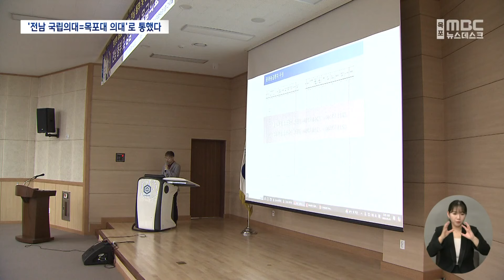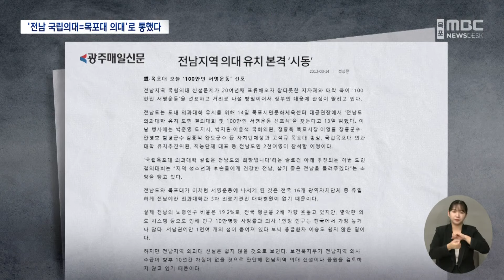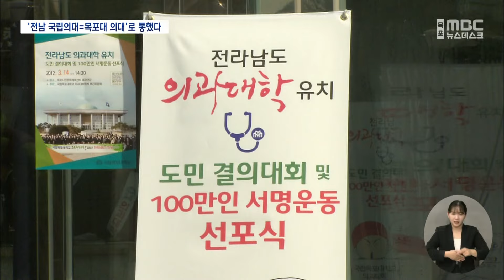전남 국립의대=목포대 의대, 전남도 입장 명확했다[목포MBC 뉴스데스크]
◀ 앵 커 ▶
전라남도에 국립의과대학 설립을 두고
양 지역구 의원들은 각각 특별법안을 제출하고
순천시는 여전히 전남도의 공모 불참을
고수하면서 갈등양상이 심각해지고 있습니다.

불과 10여 년 전만 하더라도 전라남도는
목포대 의대설립과
전남의대 설립을 동일시했지만 이런 원칙을
무너뜨리면서 내부갈등을 확대시켰다는 비판을 받고 있습니다.

김 윤 기자가 보도합니다.
◀ END ▶
◀ 리포트 ▶
순천대가 다시 한번 전라남도의
국립 의과대학 설립 공모에 참여하지 않을 뜻을
분명히 했습니다.

순천대는 지난 23일 순천대에서
의료포럼을 갖고 전라남도가 공정하게
진행할 지 의문이라며 교육부가 직접 공모를
진행해야 한다고 강조했습니다.

이와 함께, 순천이 지역구인 김문수 의원은
'순천대 의대 설립 특별법안'을 국회 교육위에 제출했습니다.

목포 김원이 의원도
목포대 의대 설립 특별법안을 제출하는 등
맞대응에 나서 지역간 갈등이 심화되고
있습니다.

공모불참에 단독의대 설립 등
순천시의 독자행보가 이어지면서 전라남도도
난처한 입장을 감추지 못하고 있습니다.

그러면서 순천대가 끝까지 공모에 불참할 경우 대응방안을 밝히지 않는 등
순천에 끌려가는 모양새를 보이면서 목포권의
반감을 사고 있습니다.

화면전환

하지만, 12년 전만 하더라도 전라남도의
전남 국립 의대설립은 목포대 의대설립으로
통할만큼 명확한 입장이었습니다.

지난 2천12년 3월14일 목포시에서 열린
전남의대설립 도민 백만인 서명운동 선포식.

박준영 전남지사가 참여해
"국립목포대 의과대학 설립은
전라남도의 희망입니다"라는 슬로건까지
내걸 정도였습니다.

(C/G)당시 신문보도는
전남도와 목포대가 서명운동에 나선 배경을
16개 광역자치단체 중 유일하게 전남에만
의과대학이 없기 때문이라고 설명하기도
했습니다.

또한, 목포권의 심각한 도서벽지 의료문제가
전남 국립의대 설립논의의 출발점이었던 것도 전남도가 목포대 의대설립 도민 백만인
서명운동에 참여한 이유이기도 했습니다.

◀ INT ▶고석규 당시 목포대 총장
"제18대 대통령 선거 공약반영을 위한 전라남도 현안과제집이라는게 있는데 거기에도 목포대의대 및 대학병원이라고 명시해서 올렸습니다. 그즈음에 전라마도의과대학이라고 하면 이견없이 목포대였습니다."

전라남도는
국립의과대학 설립방식 선정위원회를 구성하고
빠르면 다음 달 중부권부터 공청회를 연다는
계획.

전라남도가
순천대의 공모불참 이유에 대해
조목조목 반박하는 자료를 낸 가운데 언제까지
순천시에 끌려다니는 듯한 모양새를 띠며
인내심을 발휘할 지 두고볼 일입니다.
MBC NEWS 김윤///